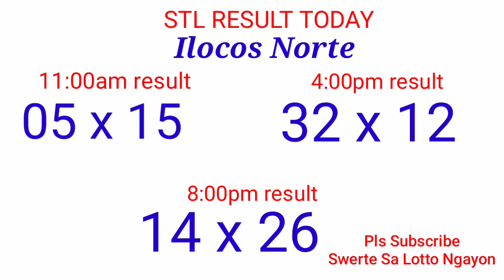STL - ZAMBALES,OLONGAPO CITY, BATAAN,ILOCOS NORTE,TUGUEGARAO CITY July 2, 2021 3RD DRAW RESULT